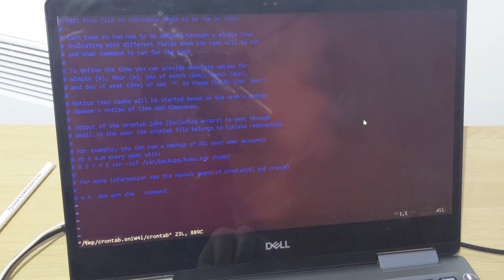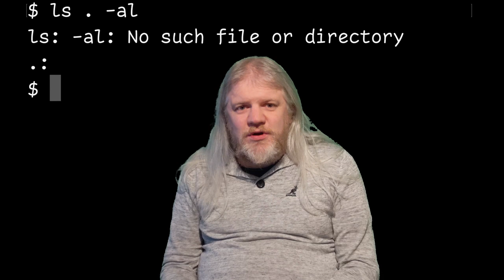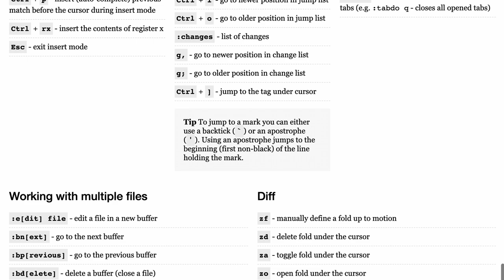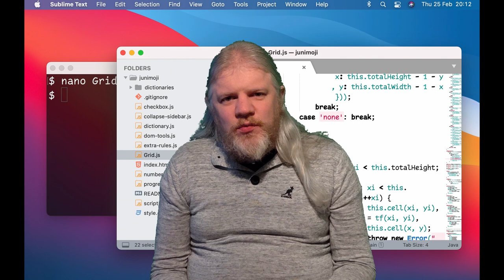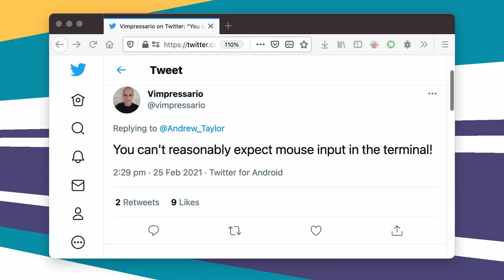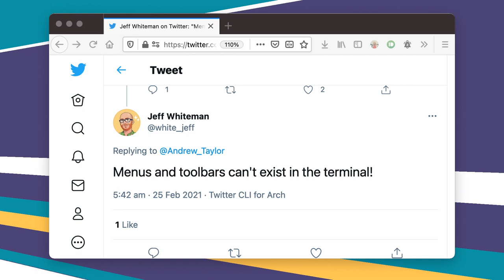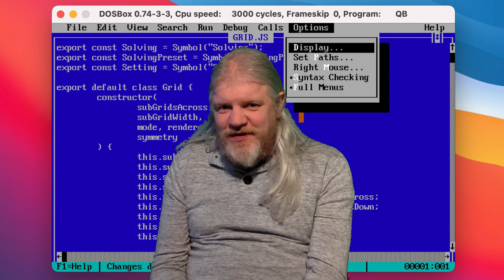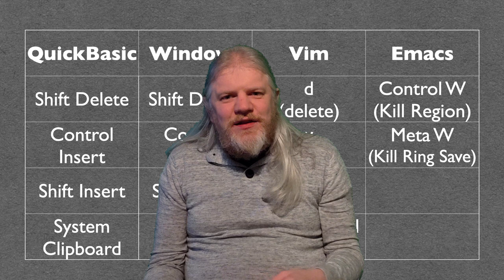How (And Why) to Quit Vim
A diatribe about a text editor (because it's not like there's anything else going on in the world rn)

Shoutout to micro, a very slick terminal text editor which didn't fit anywhere in the narrative of the video so I couldn't squeeze in a mention in the script. It's not really what I'm asking for from my dream terminal editor but it's the best one I've found. Also strictly my point isn't that good terminal text editors don't exist, it's that they're not widely available enough to be useful — it's all well and good having the slickest editor in the world installed locally but until it comes by default with standard Linux distros I'm still going to end up in Vim when I've SSH'd into some $4 ARM board or my dirt-cheap webserver.

for interesting puzzles

The fake Doctor Who theme is "Rising Tension" (these are all CC0 but let's be nice 🙂)